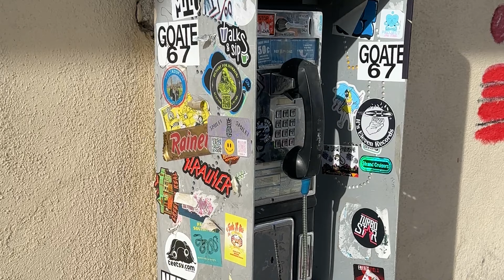PART 1 VETERANS DAY WEEKEND.. TRONA PINNACLES MT WHITNEY AND IN PART 2 THE OVERLANDING FOR WARRIORS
Please join me and the crew on a five night camping trip over the 2024 Veterans Day Weekend.  We camp at the Trona Pinnacles,  in the shadow of Mt. Whitney and finally in part two we will spend three days at the 3rd annual Overlanding For Warriors event.